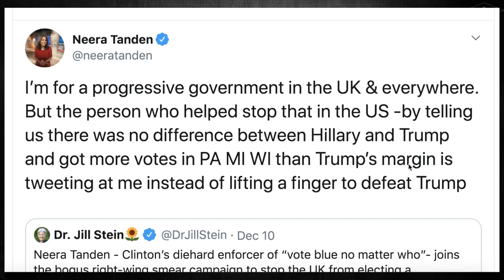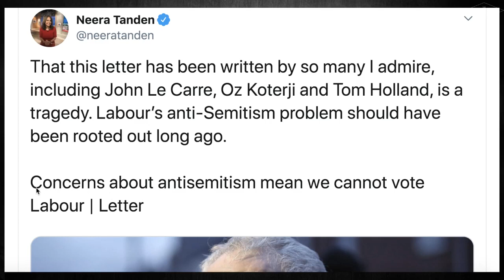Jill Stein savage against Neera Tanden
Clipped from 12-11-19 Livestream show

Jill Stein responds to Neera Tanden's tweets where Neera joined the right-wing movement in the UK smearing Jeremy Corbyn.
EVERYBODY SHARE SHARE SHARE. SPREAD THE TRUTH.
Keep Up With THE CONVO COUCH 🛋